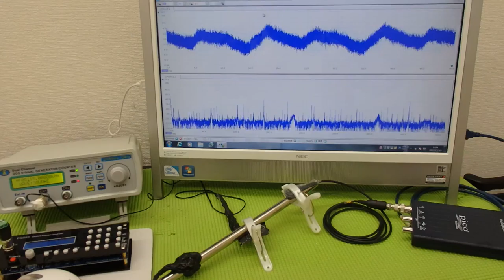対象物の振動モードに合わせた、超音波制御技術 ultrasonic-labo